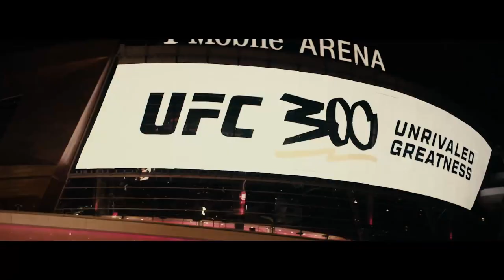UFC 300: Alex Pereira vs Jamahal Hill | Fight Trailer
Hello guys, welcome to another MMA FANS UFC trailer! This one for UFC 300, one of the biggest events if not the biggest in history. In the main event Alex Pereira will attempt to defend his light-heavyweight belt for the first time against the former champion who vacated the belt due to injury last year, Jamahal Hill. This is a huge fight on a huge card with other big names like Charles Oliveira, Justin Gaethje, Max Holloway, Jiri Prochazka and tons more.   UFC 300 is going down on April 13, in Las Vegas at the T-Mobile arena. I hope you enjoy the video!